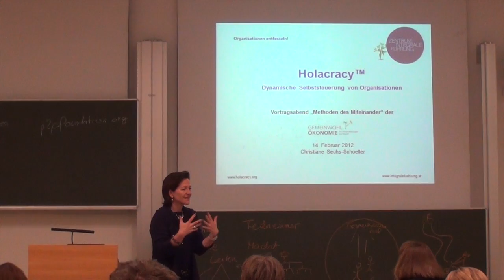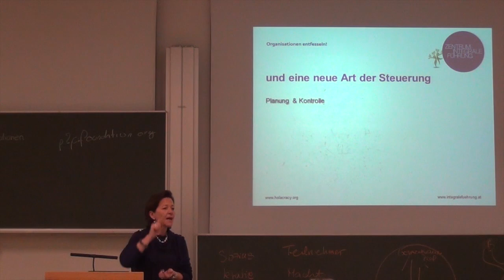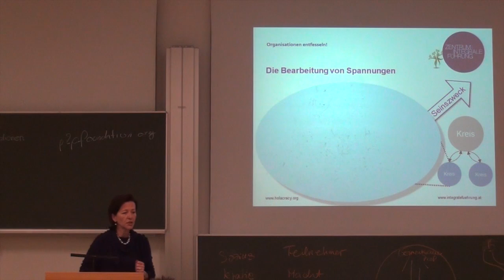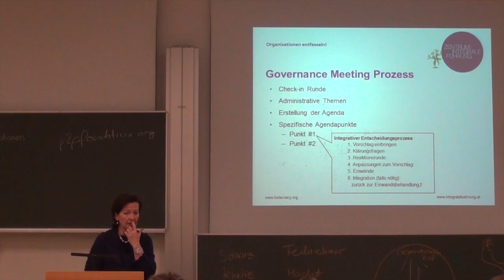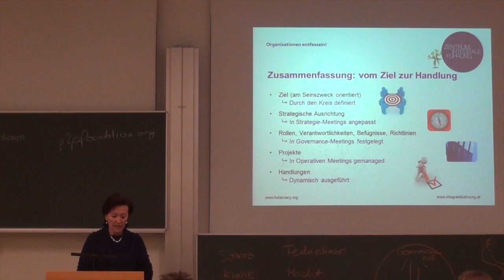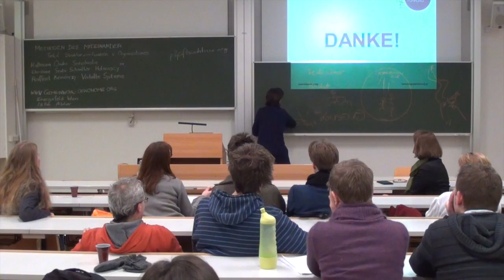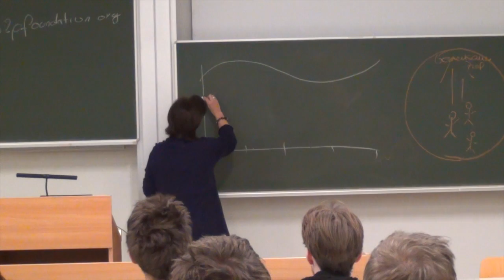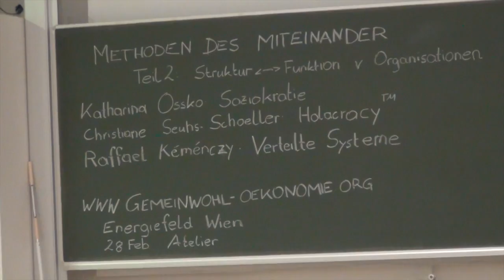HolacracyTM - ein Ansatz zur dynamischen Steuerung von Organisationen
Vortrag von Christiane Seuhs-Schoeller
Unternehmensberaterin, Trainerin und Coach mit Schwerpunkt Organisationsentwicklung und Führung

Methoden des Miteinander - Teil 2
Beim zweiten Termin am 14. Februar gehen wir der Frage nach, wie die Struktur einer Organisation ihr Funktionieren beeinflusst, und welche Möglichkeiten außer der klassisch hierarschischen und der oft unmanövrierbaren basisdemokratischen Form erdacht und erprobt wurden. Dazu folgende Vortragende und Themen:

• Katharina Ossko:
Soziokratie -- gleichberechtigte Teilhabe an Organisationen durch Selbstbestimmung, Mitverantwortung und Einbindung der kollektiven Intelligenz

• Raffael Kéménczy:
Verteilte Systeme - Psychologie, Organisation und unterstützende IT Anwendungen

Moderation: Kathrin Zero, GWÖ Wien

Eintritt frei